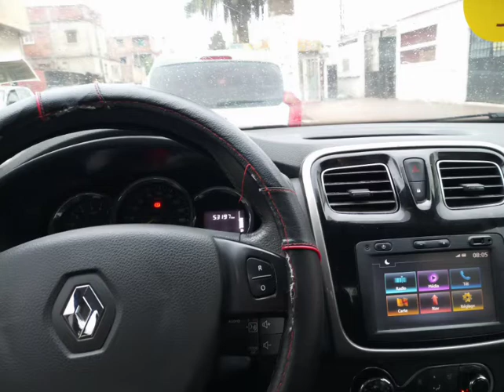روتيني ليلة رمضان/تسياق الدار......وصفة شخشوخة/تطبق البوراك.....و ماتنساوش الاشتراك في قناتي 😍😘☺